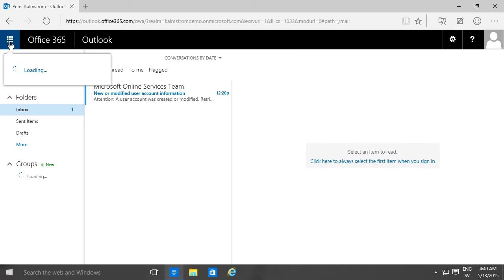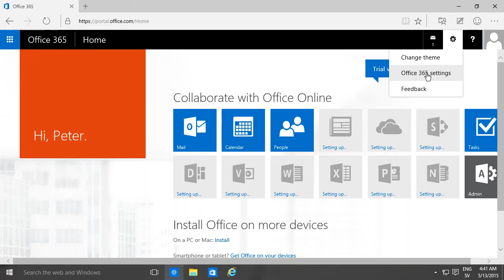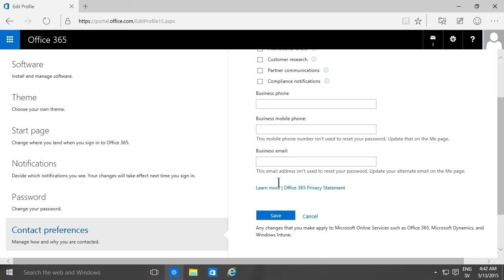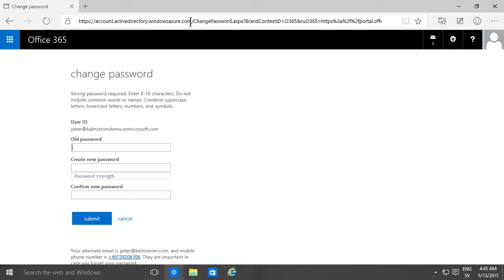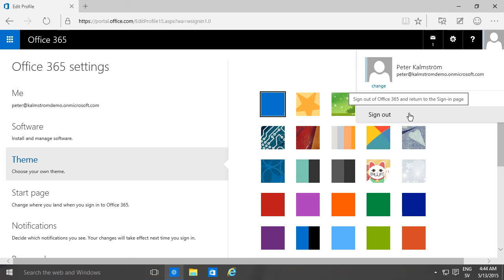Office 365 from Scratch – The Office 365 Navigation Bar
In this demo in the Office 365 from Scratch series Peter Kalmström, explains the top navigation bar of Office 365.